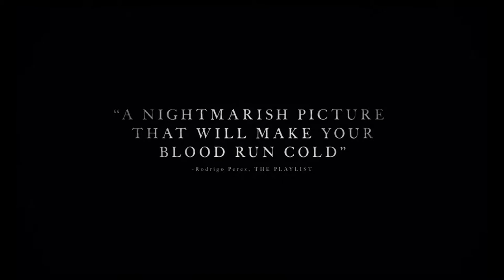Dracula Movie Trailer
JRich's 6th Block 4th Quarter Project. Starring Ayon (Editing and Guy in Trench Coat), Everett (As Guy who gets bit and dies / and Giver off Garlic + Holy Water), Udai (As Dracula himself) and Yash (As detective guy who follows Drac.). Enjoy.